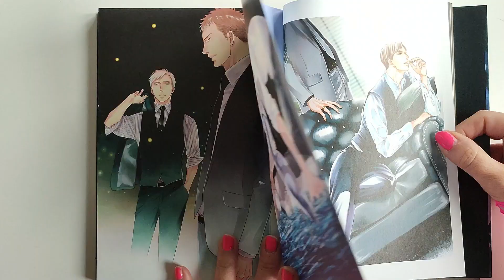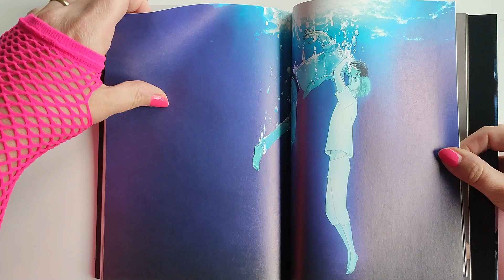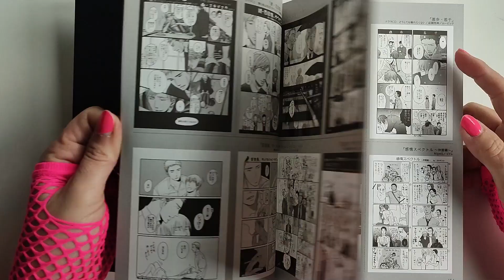Artbook de Kou Yoneda 😍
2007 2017 Kou Yoneda Creative Work 10TH Anniversary Special Fanbook
Por fin tengo en mi colección este bellísimo fanbook del 10 aniversario de Kou Yoneda 😍😍